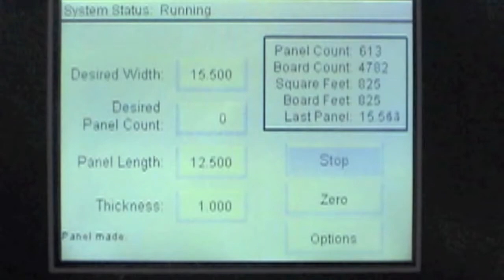James L. Taylor Laser Opti Sizer